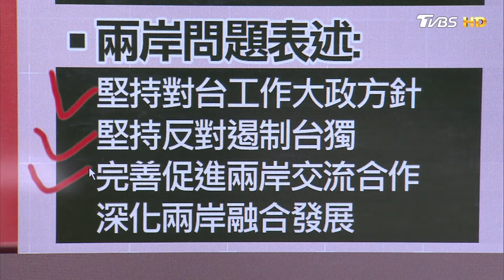李克強報告 關鍵字抗疫、拚復甦 中國進行式 20200523